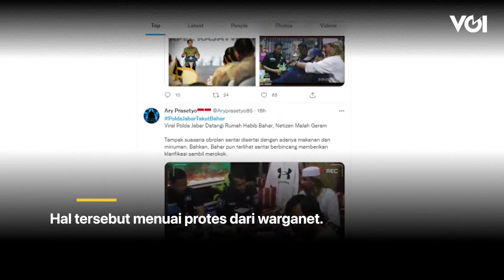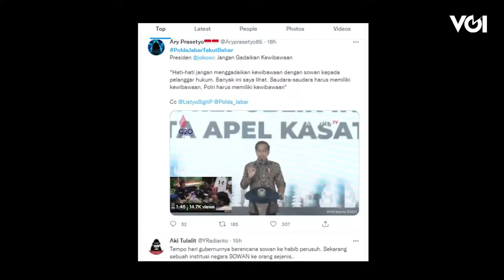Viral Video Bahar Smith Bertemu Penyidik Polda Jabar, Ini Analisis Pakar Mikro Ekspresi Part 1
Video Bahar bin Smith didatangi penyidik Polda Jabar sempat menjadi viral. Hal tersebut menuai protes dari warganet. Kirdi Putra seorang pakar mikro ekspresi memberikan analisisnya terhadap video tersebut.